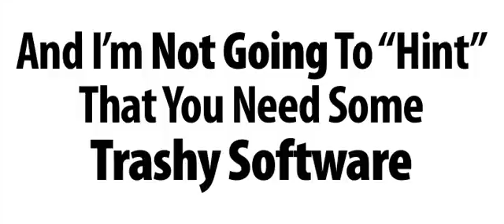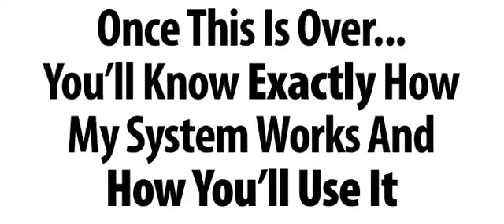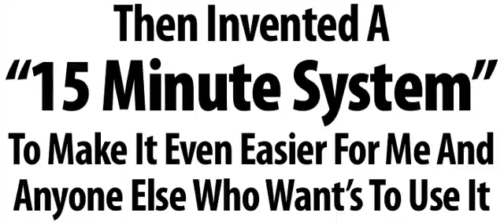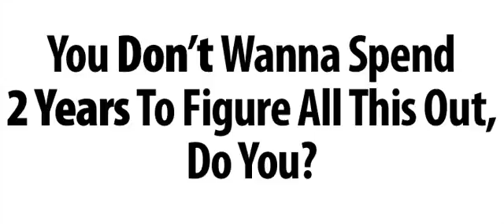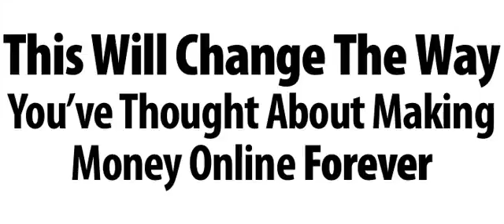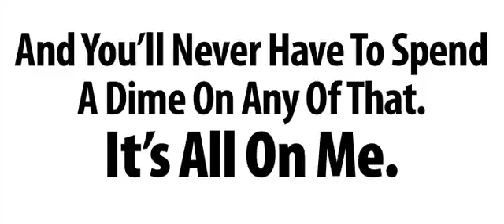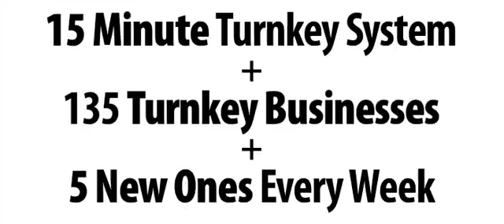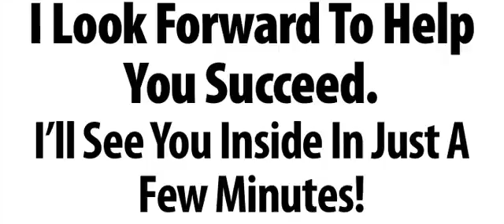How To Make More Money On The Internet - Make Money - DailyNews99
It's very easy to make money online. You can earn $720/day and more. Let's make money now. to know more.

Make money.